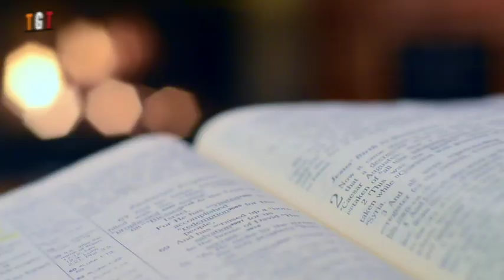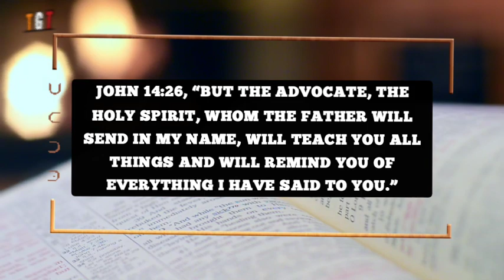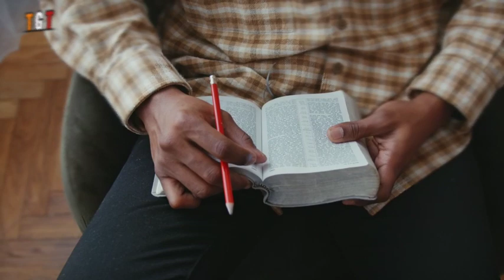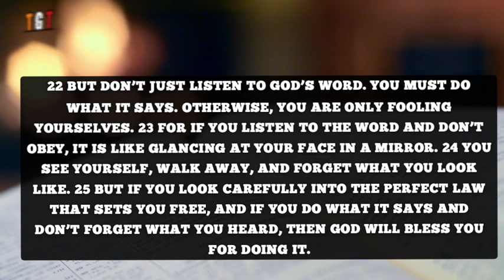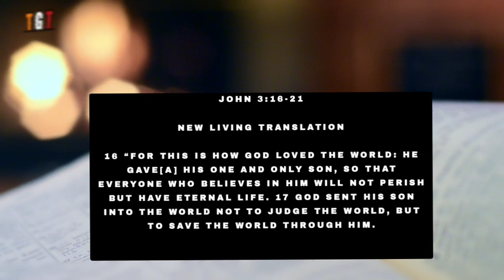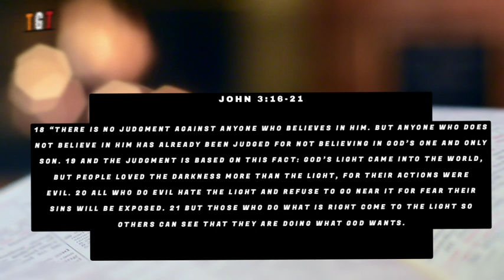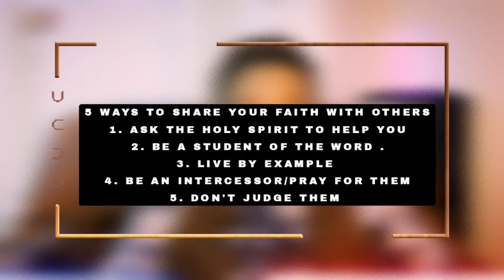How to share your faith with someone ||A Journey of Understanding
In this heartfelt video, I am excited to share my faith with all of you. Join me on a journey of understanding as we explore the beliefs and values that shape my life and bring meaning to my existence.

Sharing one's faith is a deeply personal and vulnerable experience, and I'm grateful for this opportunity to open up and connect with you all. Through this video, I hope to foster a space of empathy, respect, and mutual learning, where we can engage in a genuine dialogue about our diverse perspectives.

In a world filled with differences, it's crucial to find common ground and build bridges of connection. By sharing my faith, I aim to inspire others to explore their own beliefs and to create an environment of inclusivity and understanding.

I encourage you to watch with an open heart and mind, as I share not only through words but also through the actions that reflect my beliefs. Together, let's embark on a journey of growth and compassion as we navigate the tapestry of faith and humanity.

If you find value in this video, I'd love for you to leave your thoughts and questions in the comments section below. Let's create a vibrant community of respectful conversation and shared wisdom.

Thank you for being a part of this beautiful journey, and I look forward to connecting hearts and souls through the power of faith.

Remember, we are all on this journey together, seeking understanding and love. Let's make this world a better place, one connection at a time.

Maureen orjikalu Ehizokhale